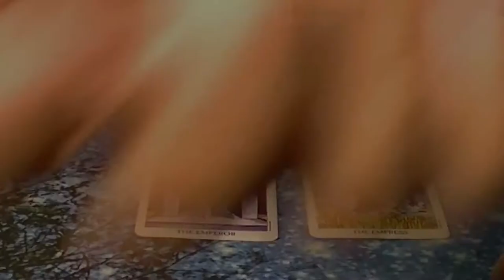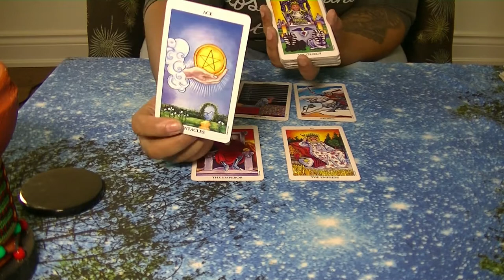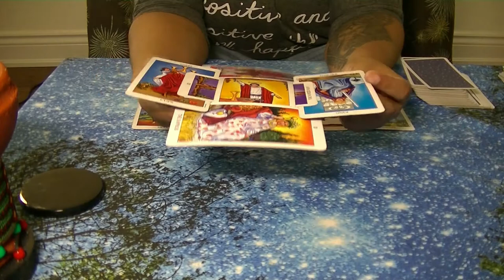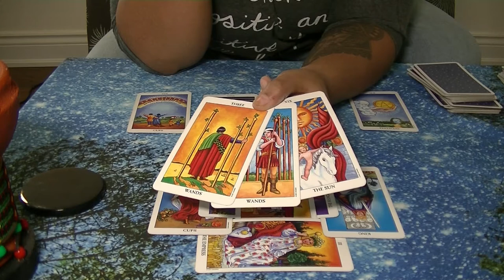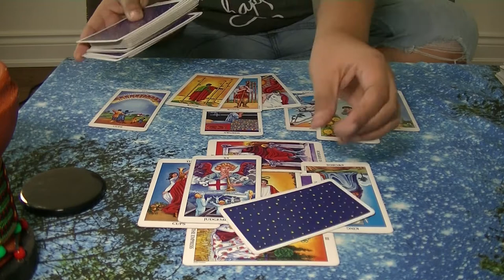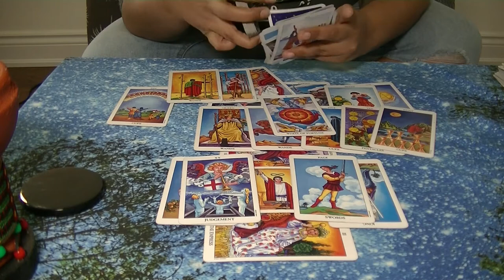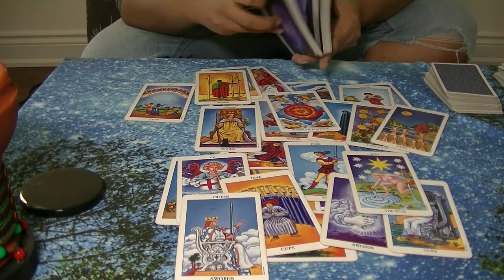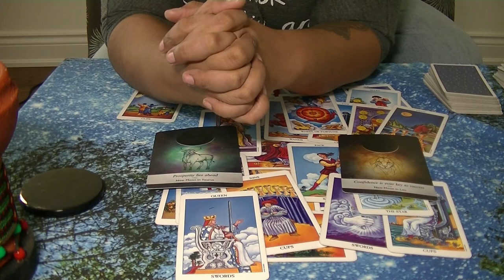☀️🌕⬆️GEMINI❤️️Dec 1-15 2019 Come With Clarity!❤️️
❤️️Dec 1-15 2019 Come With Clarity!❤️️